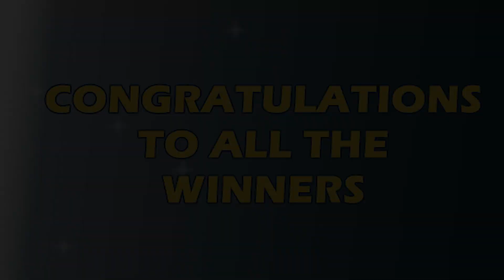P69M Jackpot Ultra Lotto 6/58, EZ2, Suertres, Superlotto 6/49 | May 8, 2022